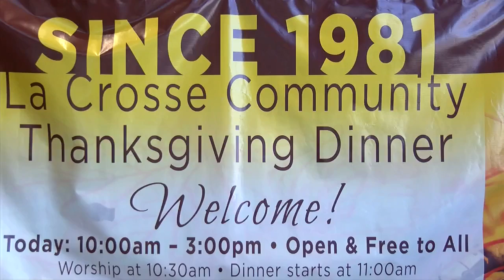La Crosse community gathered for a Thanksgiving dinner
La Crosse area residents gathered at the La Crosse Center for the 40th annual La Crosse Community Thanksgiving Dinner.